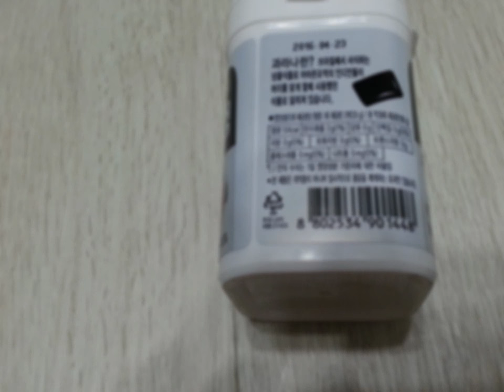졸음!뚝껌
졸음아 가라!!
GeniusJW가 리뷰하는 졸음뚝껌!